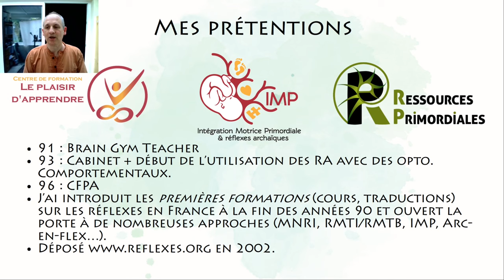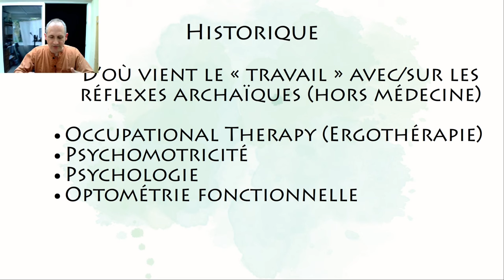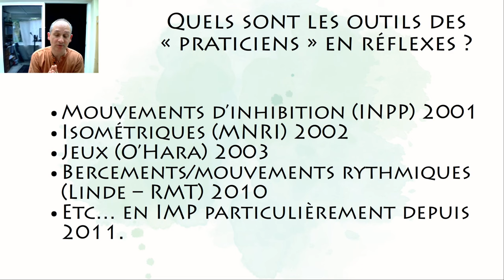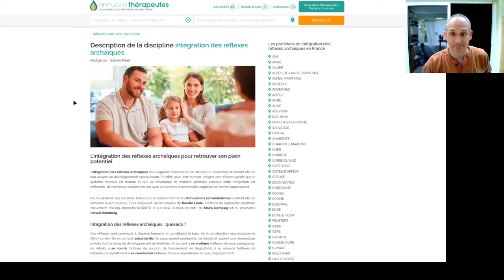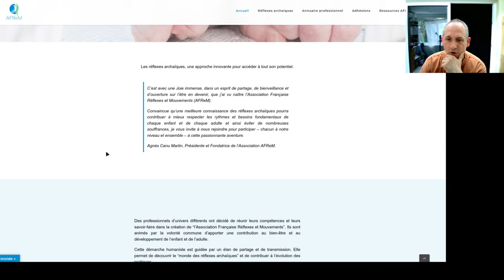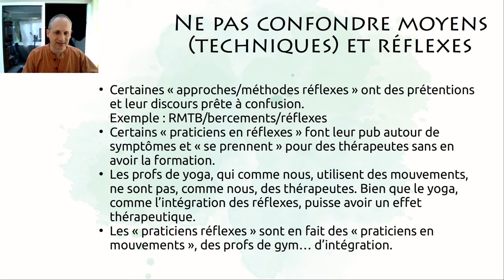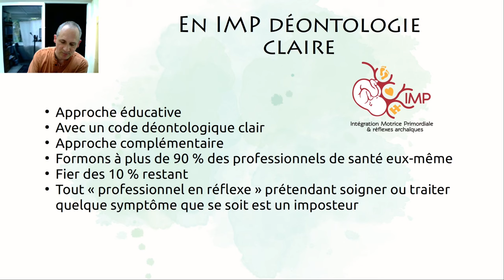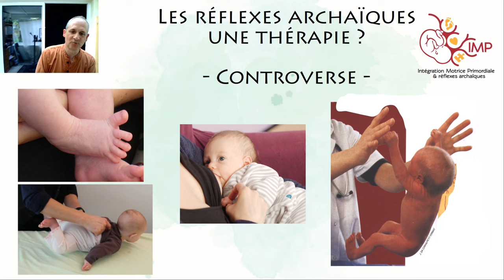Les réflexes archaïques/primitifs, une thérapie ? Historique, précisions et clarifications.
Dans cette vidéo, Paul Landon, pionnier en France sur les réflexes archaïques/primitifs, fait le point sur ce sujet controversé, à savoir, est-ce que les "praticiens/praticiennes réflexes" existent, et quelle est leur légitimité ? et qu'est-ce que c'est que cette "histoire de réflexes" hors médecine ?

Paul fait le point sur le sujet, son historique en France et dans le monde et relève des ambiguïtés créées par certains praticiens en passant en revus quelques sites internets de "méthodes réflexes" comme le MNRI, le RMTB/RMTI, l'IMP, Arc-en-flex.

Il présente aussi l'intérêt des réflexes pour les professionnels de la santé (kinésithérapeutes, psychomotriciennes, ergothérapeutes, orthophonistes...) tout en envoyant également un message aux "pratiquants réflexes" en leur demandant de clarifier leur position et de prendre leurs responsabilités.

Petite erreur, désolé de prénom à 06:15 il s'agit de Marie-Claude (et pas Marie-Claire).

"Je sais que le sujet est sensible, à la fois pour les professionnels utilisant les réflexes que pour le grand public et les praticiens de santé, mais je pensais qu'il était indispensable de faire le point sur ce sujet. Écrivez-moi en commentaires ou par courriel, je suis toujours ouvert à la discussion."
Paul Landon